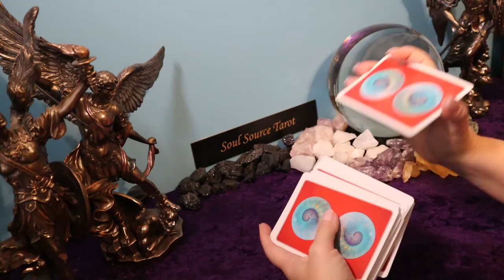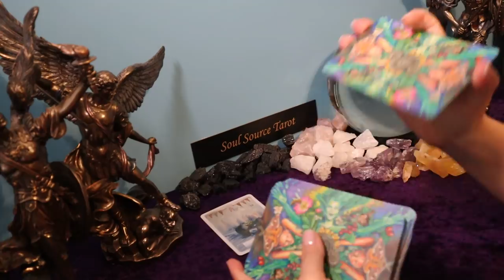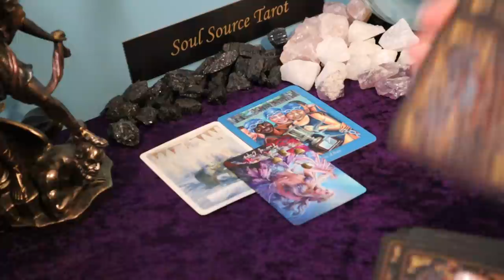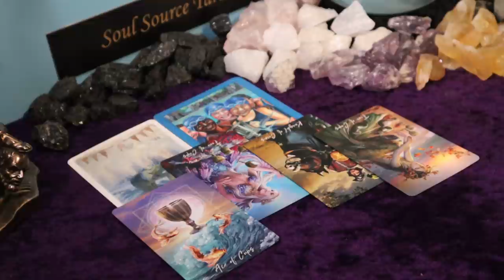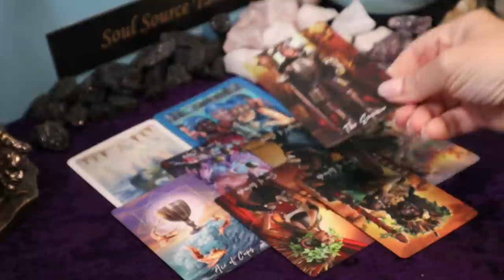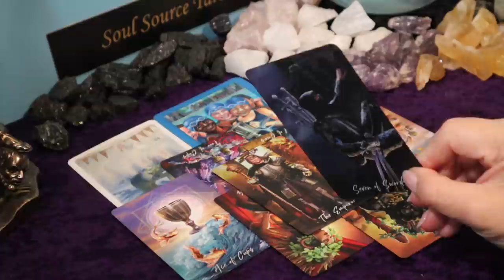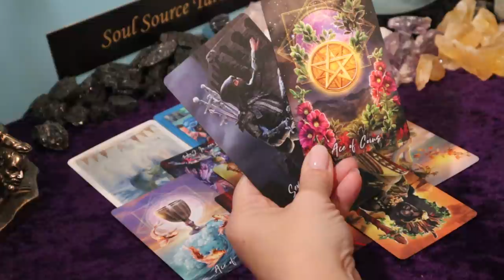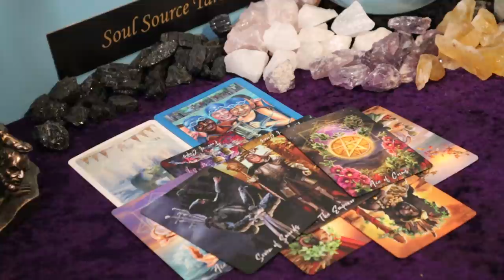Sagittarius | Just Say Yes to This Real Offer | April 2021 Tarot Reading Sagittarius